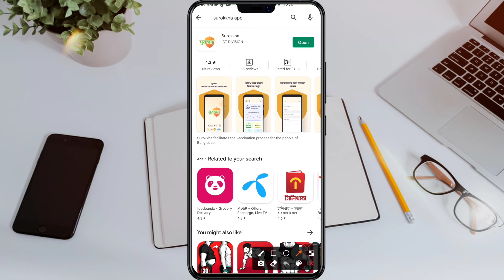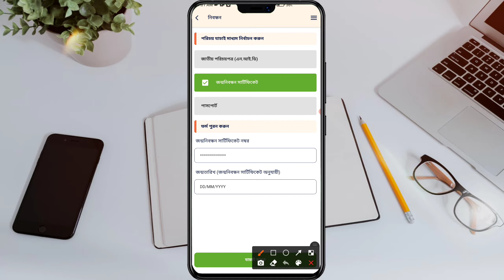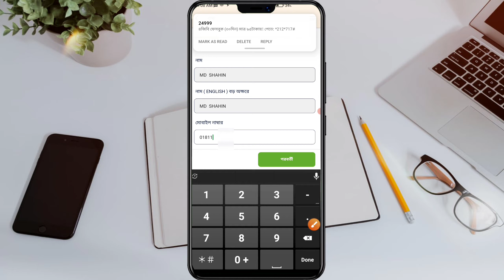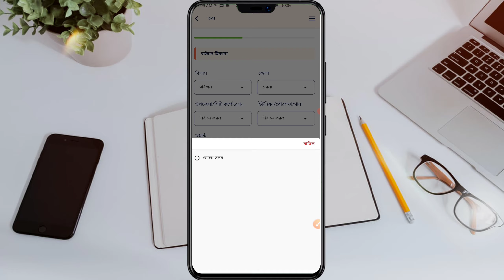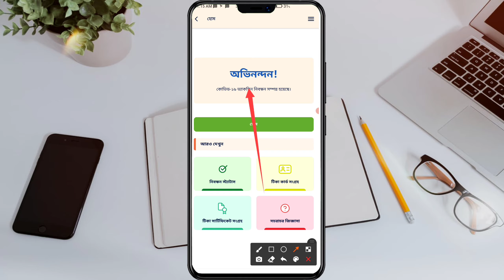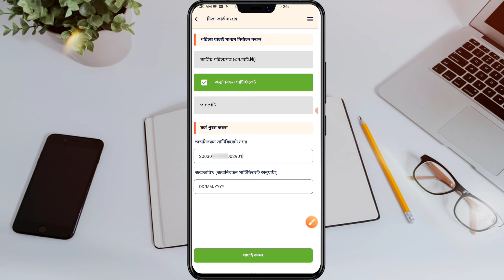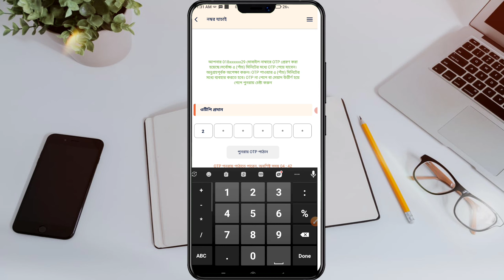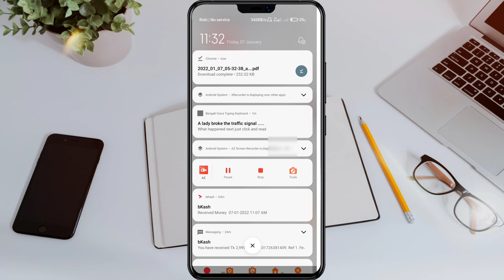জন্ম নিবন্ধন দিয়ে করোনা ভ্যাকসিন রেজিস্ট্রেশন | Vaccine Registration By Birth Certificate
জন্ম নিবন্ধন দিয়ে করোনা ভ্যাকসিন রেজিস্ট্রেশন | Vaccine Registration By Birth Certificate@SamZonebd